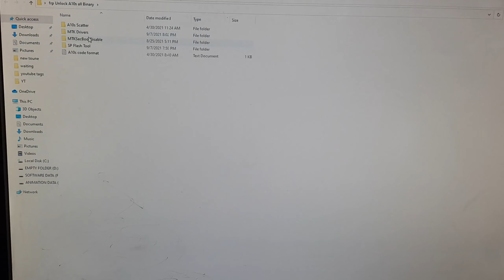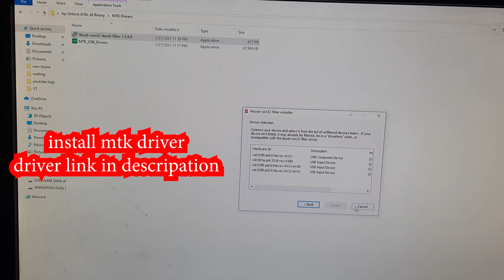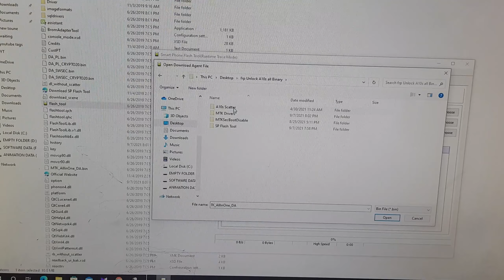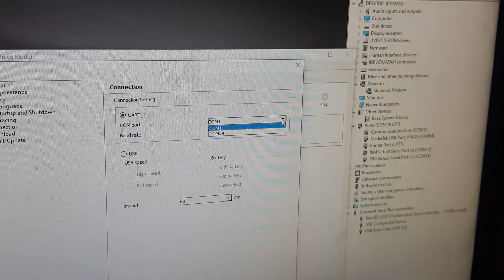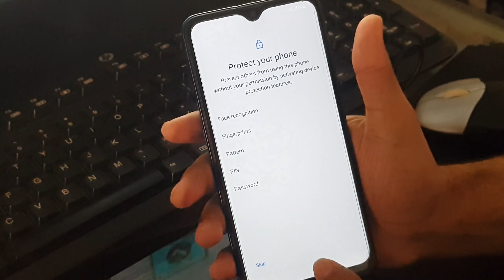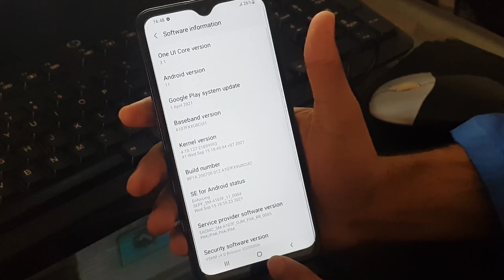Samsung A10s (A107F) FRP Bypass All Binary 2022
frp Unlock A10s all Binary
samsung a10s frp bypass
samsung a10s frp bypass test point
Samsung A107F FRP Bypass without sim card
Samsung A107F FRP Unlock Tool